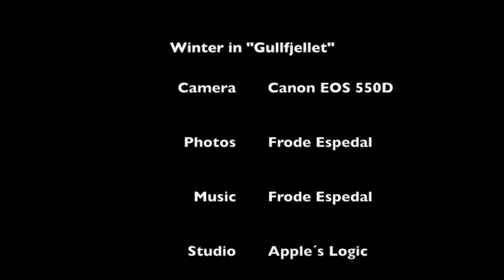Winterseason in the mountain called "GullFjellet"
This series with pictures, taken during january and february 2014, are from the mountain named "Gullfjellet" nearby the City of Bergen, Norway. I have composed a quite a special music, which I hope is proper for this photo-session. I hope you will enjoy this "Movie". Feel free to make comments, please! May the Lord bless You my friend, who are watching and listening.